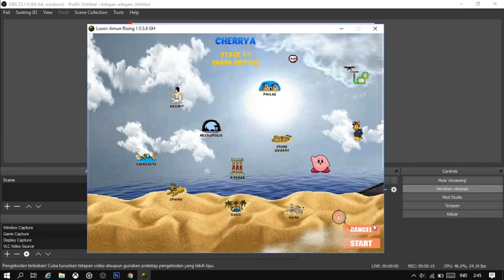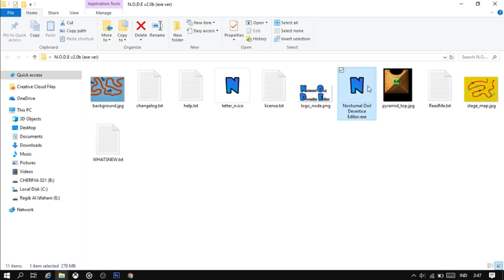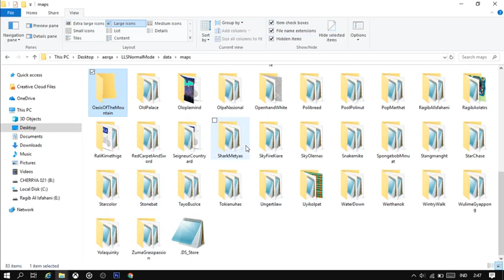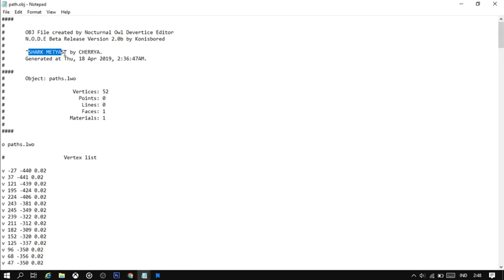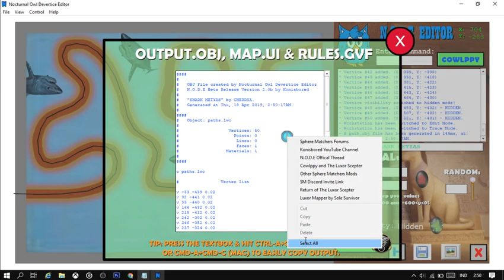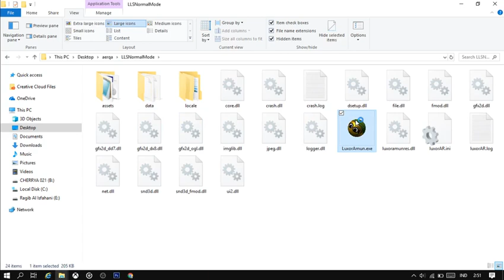Luxor Squaint Map N.o.d.e Editor Custom Map - Shark Metyas episode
Yang mana yang paling bagus sini. gak. ada di galeri nasional.
maaf aku tidak bisa download